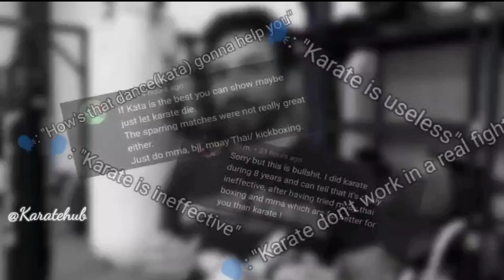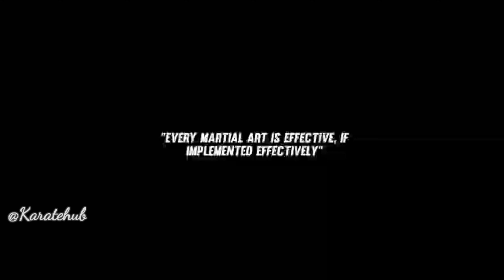Little Dark Age × Karate 🥋 | Edit | Karate Hub